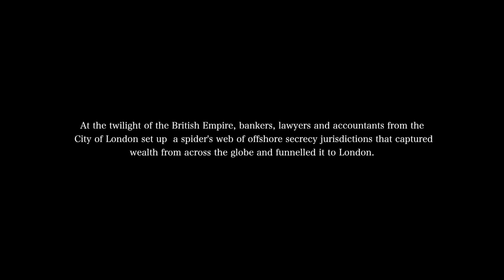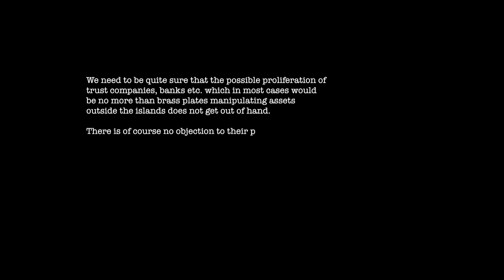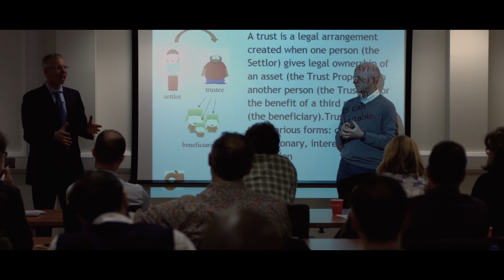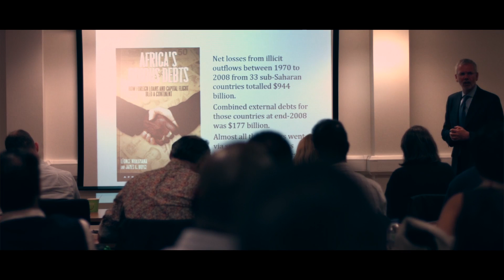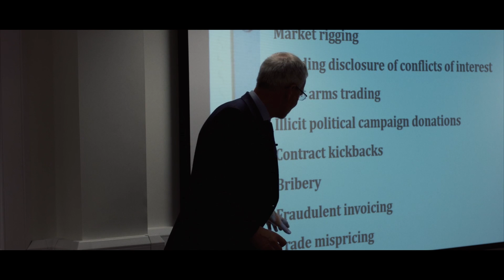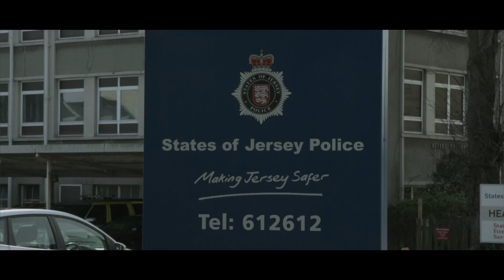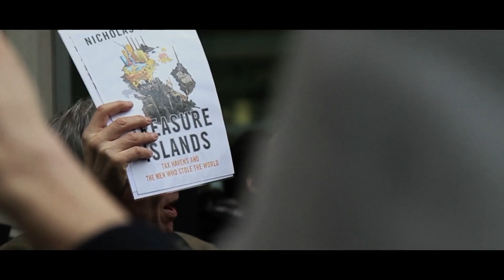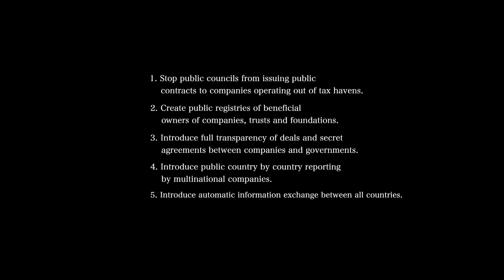The Real Story Behind Britain's Offshore Tax Scandal | Britain's Second Empire | Timeline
How Britain transformed from a colonial power into a global financial power. At the demise of empire, City of London financial interests created a web of offshore secrecy jurisdictions that captured wealth from across the globe and hid it behind obscure financial structures in a web of offshore islands.